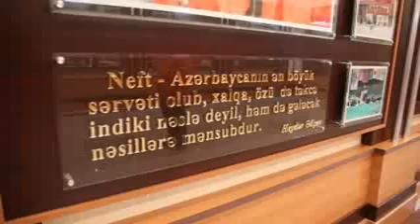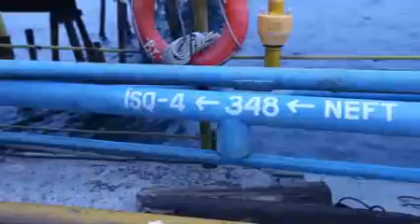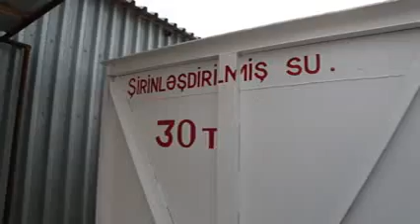Bakü Neft Daşları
Bakü Neft Taşları, deniz üzerinde kurulu petrol kasabaları. Azerbaycan. Bünyamin Sürmeli'nin Azerbaycan çekimlerinden montaj yükleme Bülent Pakman.